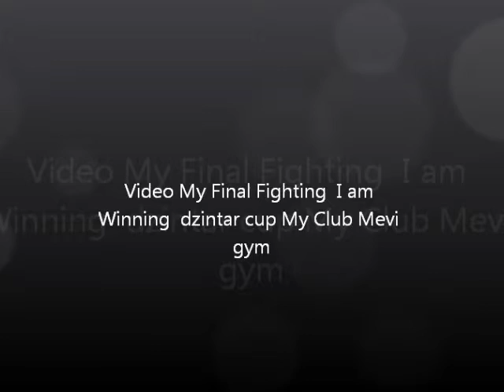Marek Pelcis Fighting Dzintar cup Final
Winner  Marek Pelcis This Dzintar Cup